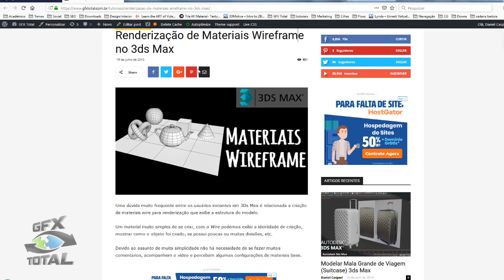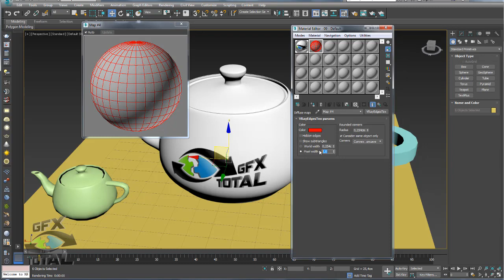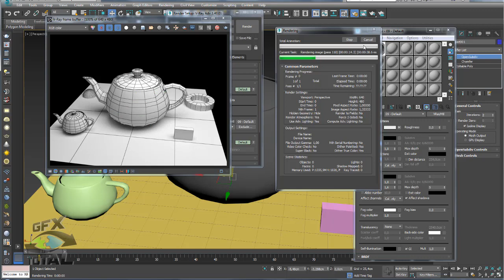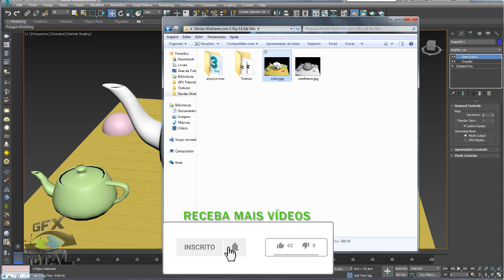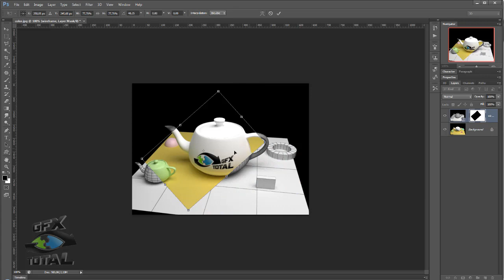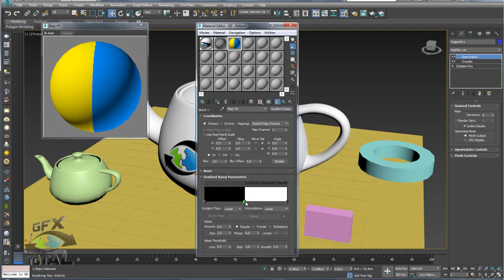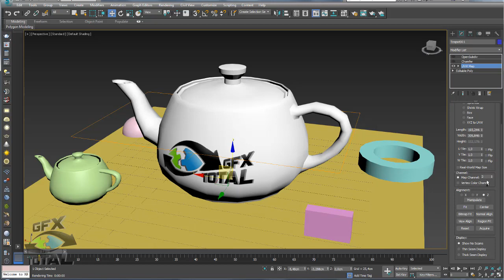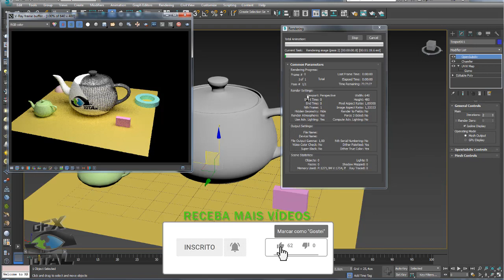Render Sliced Wireframe com V-Ray 3ds Max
Seja bem-vindo! (;